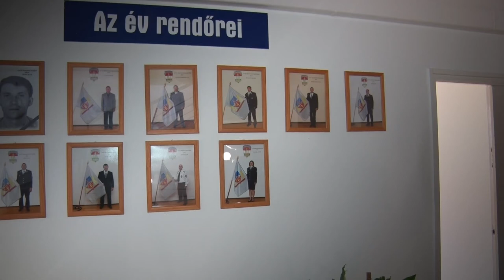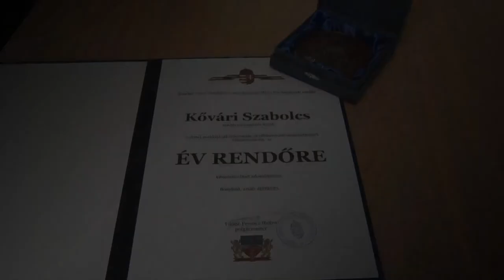AZ Év rendőre - Kővári Szabolcs , Bonyhád 20200501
Bonyhád város önkormányzat minden esztendőben díjazza a városi kapitányság egyik kiemelten sokat teljesítő rendőrét. AZ Év rendőre címet idén Kővári Szabolcs vehette át.